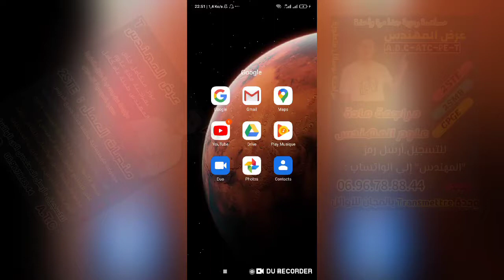طريقة مسح الإيميل من هاتفك بعد توصلك بالفيديوهات ( من أجل جعل التطبيق يشتغل بدون مشاكل )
عرض المهندس